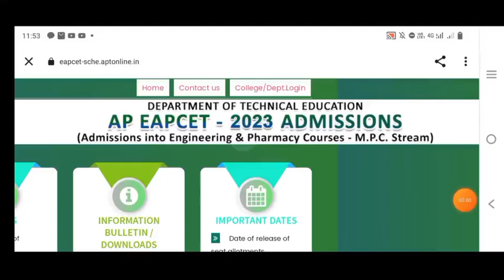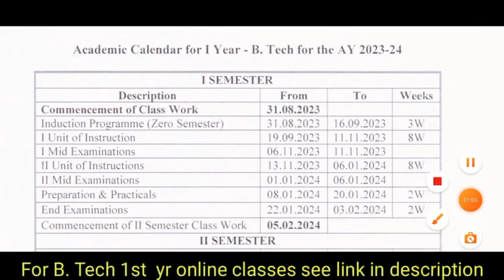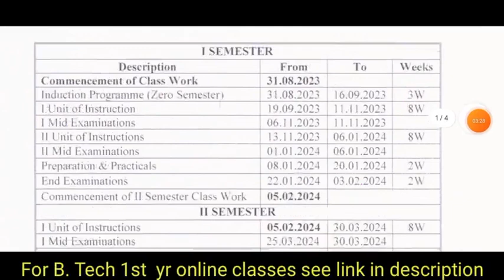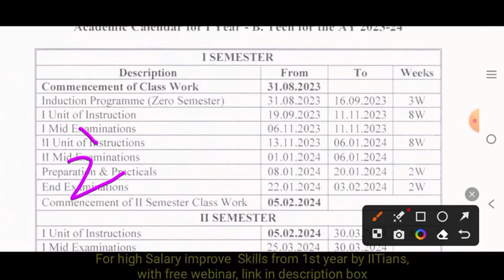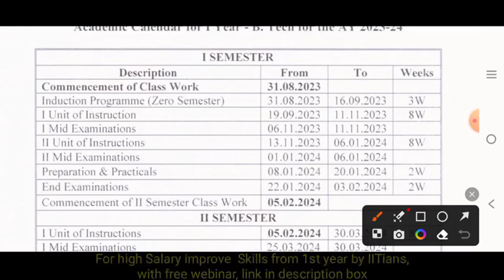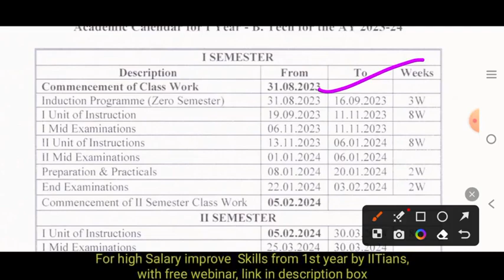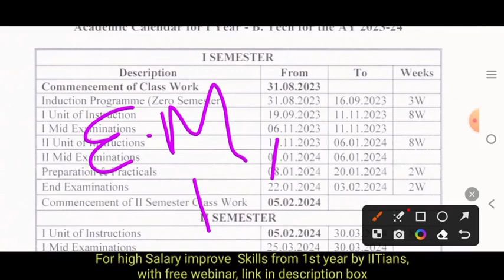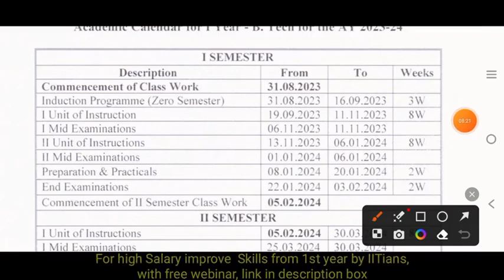Latest APEAMCET 2nd కౌన్సిలింగ్ & B. Tech Revised calender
For  High Pay Jobs in campus placements  you must improve your skills by IITians from free webinar
Free Registraion to a Live Webinar  by Top IITians